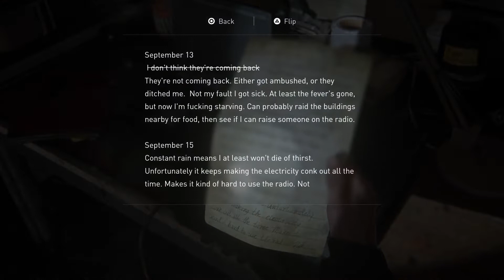The Last of Us 2 Gameplay - PART 18 FLASHBACK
Jesse - Dina's ex-boyfriend and a friend of Ellie. Emily – A member of a religious cult called the Seraphites, set to wipe out all 'sin' in the world after the outbreak.